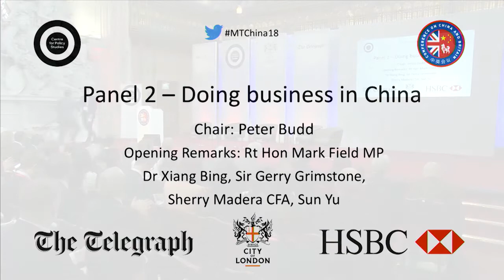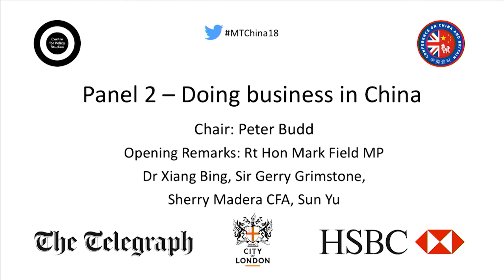Margaret Thatcher Conference on China and Britain (Part Four)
Rt. Hon. Mark Field MP, Minister of State for Asia and the Pacific, delivers a keynote address, followed by Panel 2 on Doing Business in China.

The Margaret Thatcher Conference on China and Britain was held on Tuesday 19 June 2018 by the Centre for Policy Studies, in partnership with The Telegraph, the City of London, and HSBC.